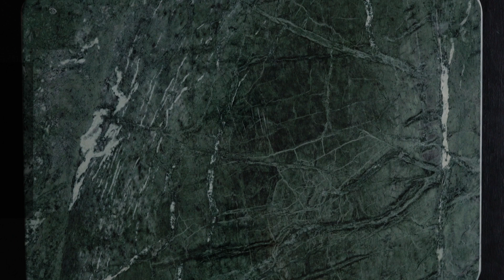十五夜の日に食べたいお月見レシピ BEST10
Tastemadeの日本公式アカウント。LA発のライフスタイル動画メディア。